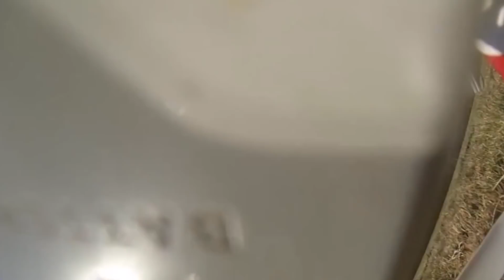TOP 10 ANIMALS VS DRONE ENCOUNTERS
These top 10 craziest animal vs drone encounters show what happens when drones hit birds and other wildlife.

From drones vs tigers to drones vs birds, we've got all sorts of drone-animal encounters.

Everyone loves a roundup. Here we serve up the craziest collections of clips that are guaranteed to make you laugh or cry.

With amazing videos being uploaded daily, make Newsflare your home for the latest and greatest viral news content.
We bring contributors together from all over the world and tell their stories to a global audience.

From OMG moments to hilarious happenings, our channel shows what is lighting up the planet right now.